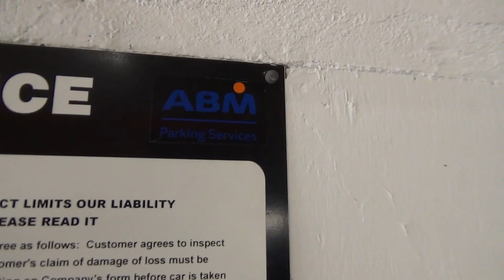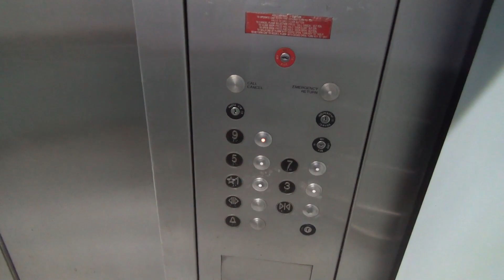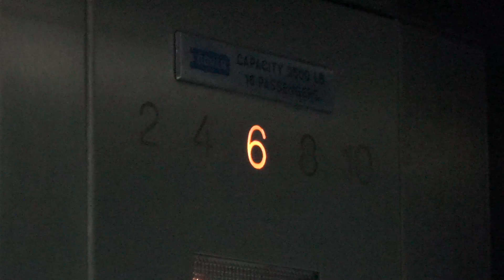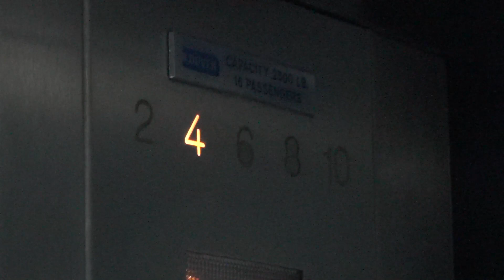Epic Dover Hydraulic Elevators @ Exchange Place Garage - Salt Lake City, UT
(5-25-21) This garage has a rather interesting setup. There are two elevators in the garage, and each one has a different set of floor labelling. The south elevator has odd floors and the north has even floors. The elevators say there are 10 floors in the garage, but there are actually 5. The elevators are Dover and they have epic motors!